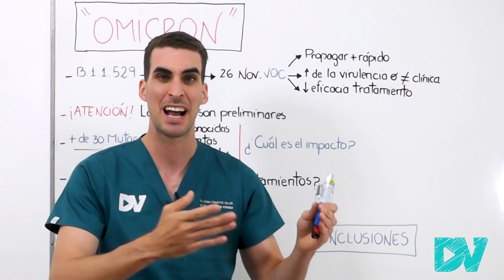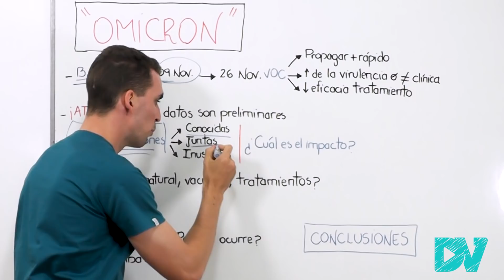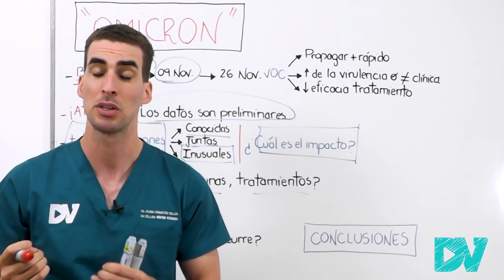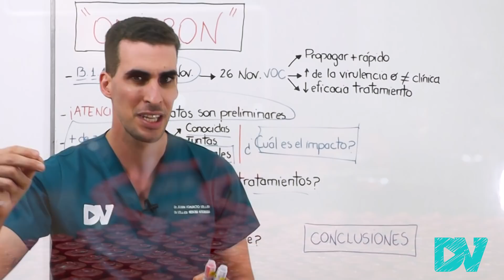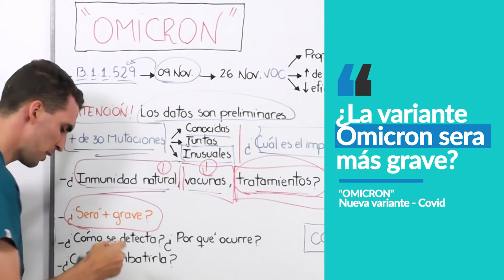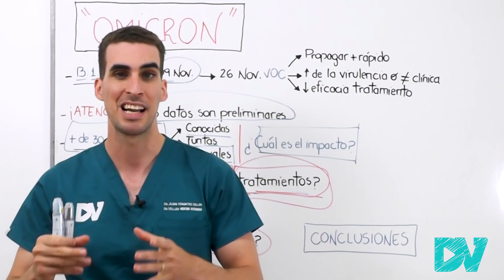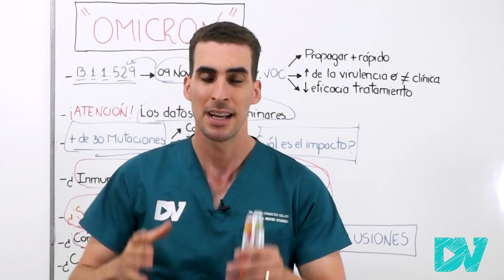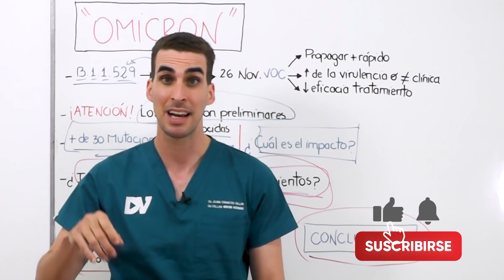COVID 19| ¡ALERTA MUNDIAL!: BROTE DE VARIANTE OMICRON DEL CORONAVIRUS en EUROPA y ÁFRICA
¡ESTO PUEDE SER UNA CATASTROFE MUNDIAL!
Esta nueva variante del coronavirus puede ser la más contagiosa y peor que la "variante delta".

La Variante B.1.1.529 ha sido nombrada como variante "OMICRON" por la OMS (Organización mundial de la salud), es decir una variante de preocupación, y ya está presente en 5 continentes, incluyendo África y Europa.

Los expertos tienen especial preocupación por su increíble cantidad de mutaciones. Es probable que sea mas contagiosa que la variante delta y delta plus, mas mortal y o que pueda evadir al sistema inmune o a las vacunas fabricadas hasta el momento.

Aquí analizamos en detalle los datos que existen hasta el momento (según fuentes oficiales) sobre la nueva variante de preocupación llamada "OMICRON"

¿De donde surgio ómicron?
¿Por qué siguen apareciendo estas variantes?
¿Cuál es la relación entre las vacunas y las nuevas variantes de preocupación?
¿Puede ómicron evadir al sistema inmune, a las vacunas y a los tratamientos disponibles?
¿Cómo debemos cuidarnos de la covid 19 y en especial de ómicron?
¿Por qué los científicos están preocupados por esta nueva variante?

CAPITULOS:
00:00 Alerta Mundial: ¡OMICRON!
01:04 La OMS declara Variante de preocupación a "B.1.1.529"
01:43 Mas de 30 mutaciones peligrosas
02:45 Preocupación por Reinfecciones, eficacia de las vacunas y otros tratamientos
06:06 Variante Omicron: ¿enfermedad más grave? Que dicen los expertos
06:55 ¿Como se detecta la variante omicron?
08:02 Vacunas y Mutaciones: Reflexion
09:12 Como cuidarme de Omicron y Conclusion final

¿De donde saque la información?